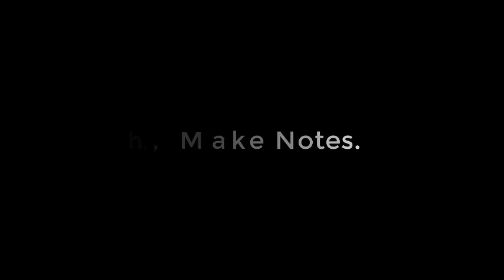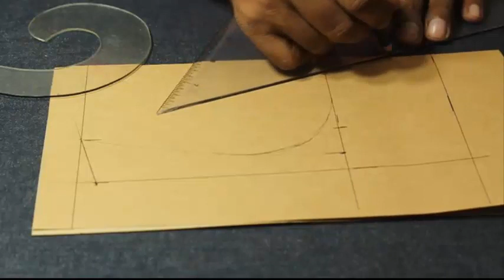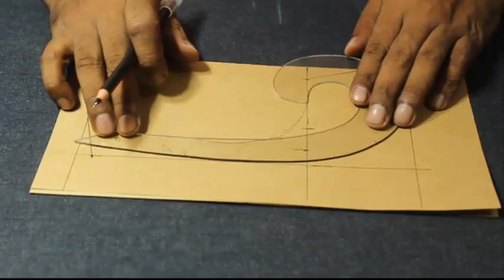LADIES KAMEEZ NECK CUTTING New Tips | Ladies Kurti Neck | Woman Kameez Neck Design@rmgpm16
LADIES KAMEEZ NECK CUTTING New Tips | Ladies Kurti Neck | Woman Kameez Neck Designs,

 Measurement: Neck width -5 inch, Front Neck Drop- 5 ½”
Hello and welcome to RMG pattern making16
 I’m Nasir and I’m going to showing you, Ladies Kameez New Design Neck Cutting.

If you interesting
Please visit to YouTube playlist for more

  ***And Individual Video-Url***